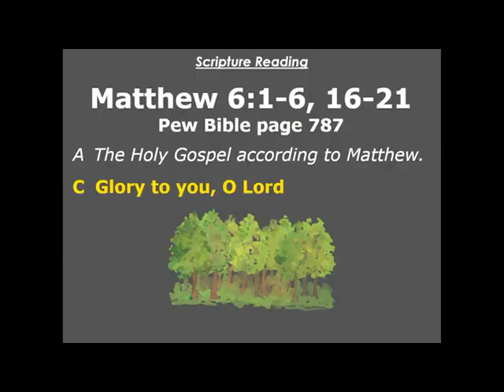Feb 14, 2024 - Sermon on Ash Wednesday